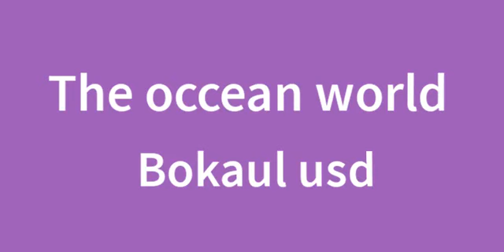The occan world and travel video by Bokaul usd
The ocean world and travel video by Bokaul usd world
Bokaul usd